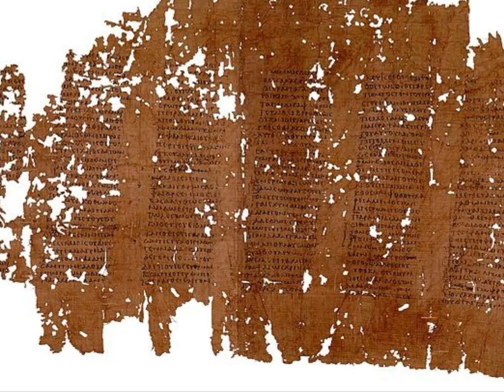Fedro 3AS 2019 - Un dialogo platonico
Filmato didattico divulgativo sul dialogo platonico "Fedro".

A presto seguiranno sottotitoli in italiano ed in inglese.

Come dice il nome del canale, questo è un video progettato scritto filmato ed editato completamente da allieve ed allievi di terza superiore del Liceo delle Scienze Umane dell'IIS Masotto di Noventa vicentina. Questo progetto è stato dato come compito dal loro insegnante di Filosofia: loro non volevano.